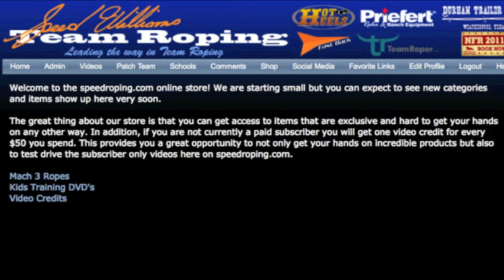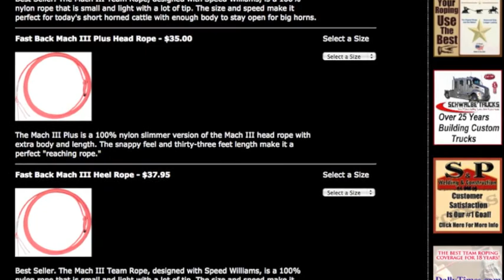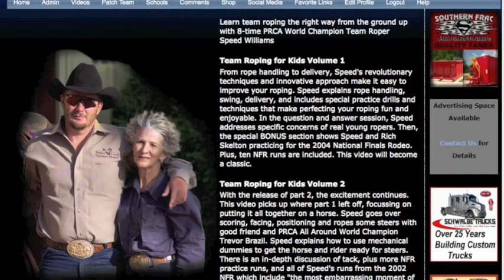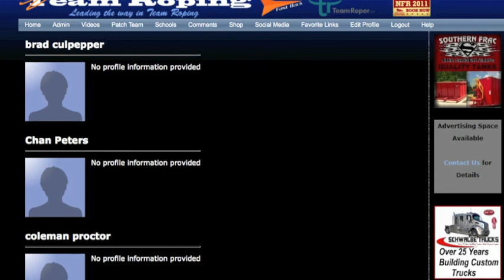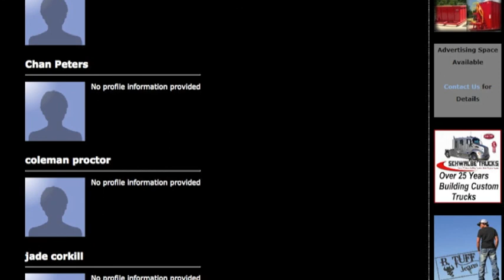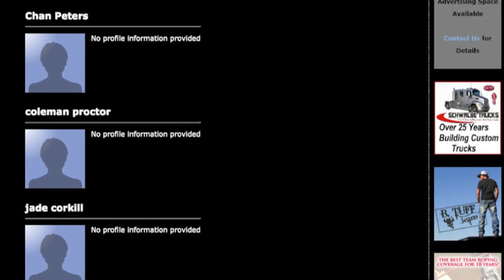March 2012 Speed Williams ~ speedroping update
Here is an update for March 2012 for Speed Williams Team Roping ~ Speedroping.com,  I had Jade Corkill, Travis Graves and Chris Cox come over and rope and talk about the video and using my new go pro camera. I talk a little bit about our Speed Williams ~ Rich Skelton and Chris Cox roping clinic coming up!